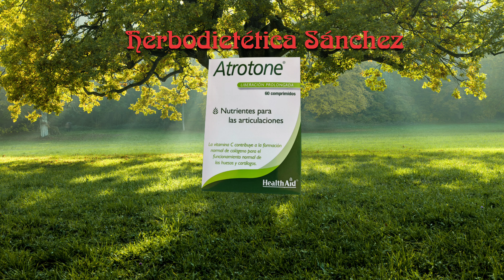"Tu Alimento es tu Medicina" No dudes en Consultarnos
Atrotone

➡️ Mejillón de Labio Verde

➡️ Glucosamina

➡️ Condroitina

➡️ Cúrcuma

➡️ MSM

➡️ Colágeno

➡️ Acción moduladora del         aparato locomotor